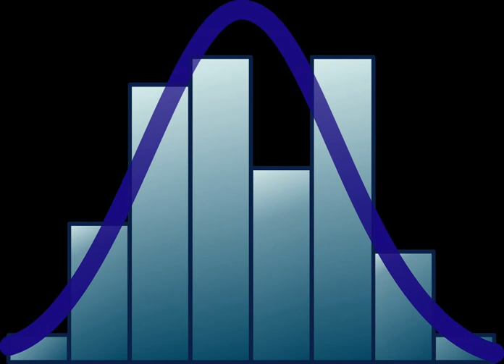Linear least squares (mathematics) | Wikipedia audio article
00:00:53 1 Main formulations
00:01:19 2 Alternative formulations
00:02:13 3 Objective function
00:04:26 4 Discussion
00:05:19 5 Properties
00:06:12 5.1 Limitations
00:07:32 6 Applications
00:08:26 6.1 Uses in data fitting
00:11:05 7 Example
00:14:12 7.1 Using a quadratic model
00:14:39 8 See also
00:15:59 9 References
00:17:18 10 Further reading
00:18:12 11 External links

- Socrates

SUMMARY
Linear least squares (LLS) is the least squares approximation of linear functions to data.
It is a set of formulations for solving statistical problems involved in linear regression, including variants for
ordinary (unweighted),
weighted, and
generalized (correlated) residuals.
Numerical methods for linear least squares include inverting the matrix of the normal equations and orthogonal decomposition methods.